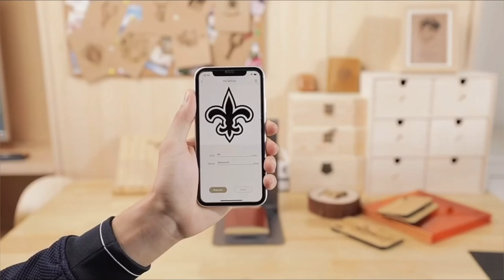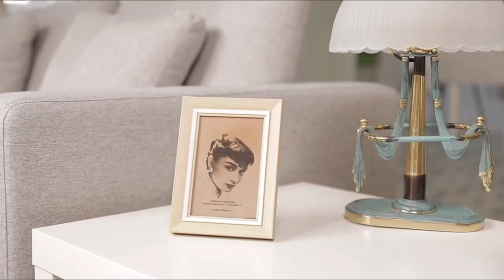Cloudray 3D Printer Laser Engraver 4K VIDEO (ULTRA HD)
Cloudray 3D Printer Laser Engraver Laser Marking Portable Mini Laser Machine 1.6W LaserPecker Pro Desktop Etcher Cutter Engraver